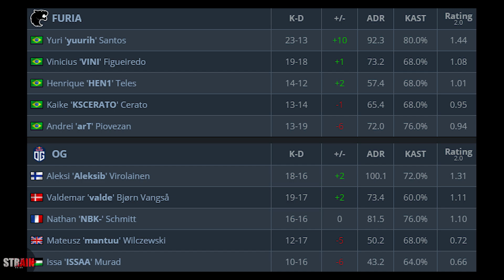OG Aleksib vs FURIA * Inferno - Flashpoint 2 POV